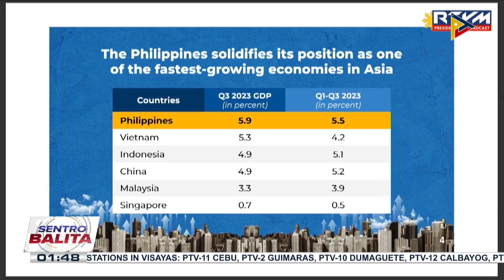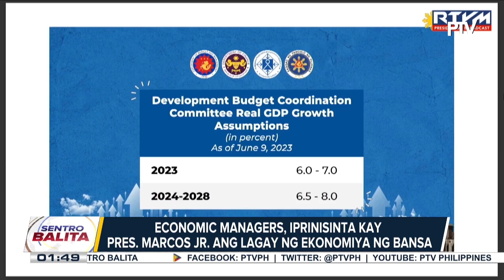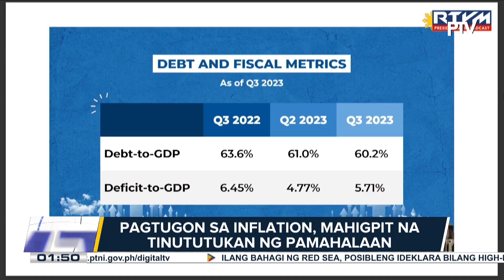Pilipinas, itinuturing na ‘fastest growing economy in Asia’ ayon sa DOF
GDP ng bansa, inaasahang aabot sa sa 6.5%-8% sa susunod na taon ayon kay DOF Sec. Diokno